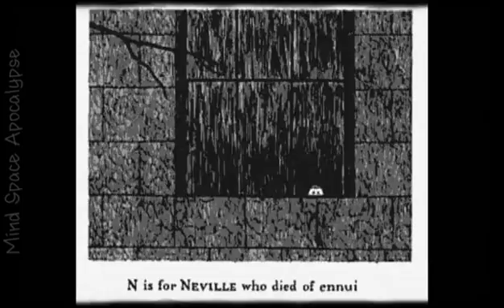Edward Gorey's "The Gashlycrumb Tinies"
Macabre Alphabet Art/Poem by Edward Gorey